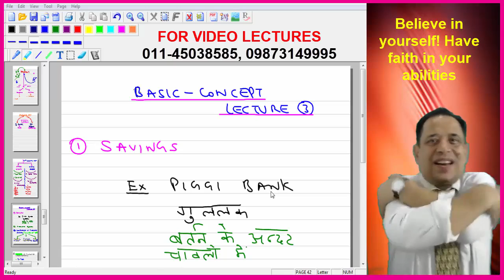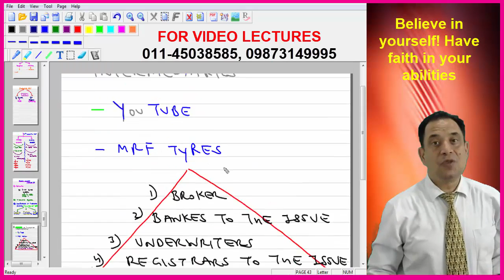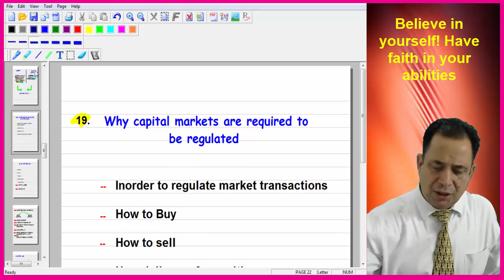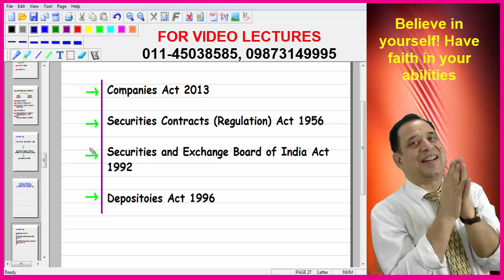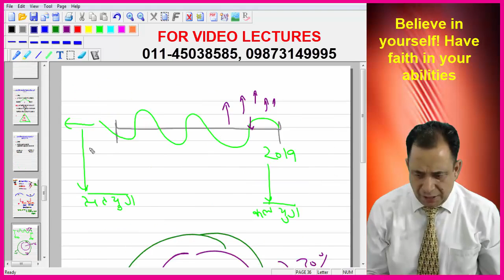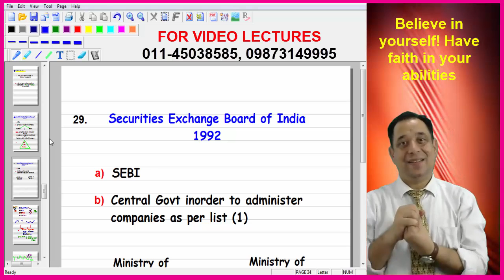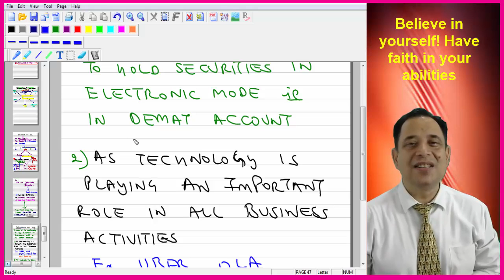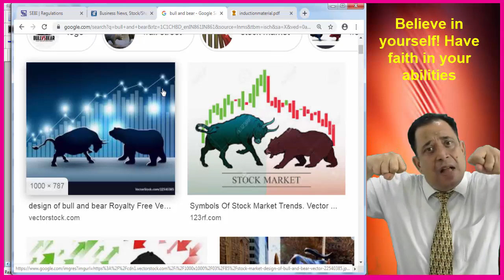CS Executive Securities Law And Capital Market (New Syllabus ) Lec - 2